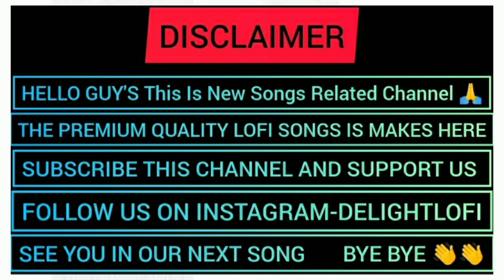TERE SAATH HU MAIN || LO~Fi || RAKSHABANDAN || DELIGHT LO~FI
TERE SAATH HU MEIN SONG CONVERT IN LO~Fi BY DELIGHT LO~Fi

Milte h 1 Aur New Song Me Tab-Tak Do Chill.

By-Bye Thank You ❤🌹🙏